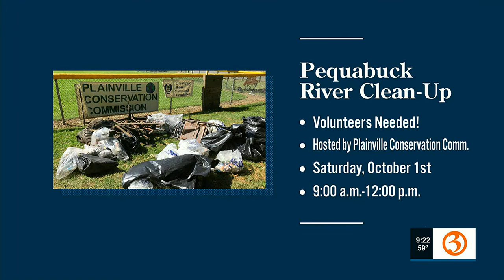Plainville Conservation Commission seeks volunteers for a river cleanup